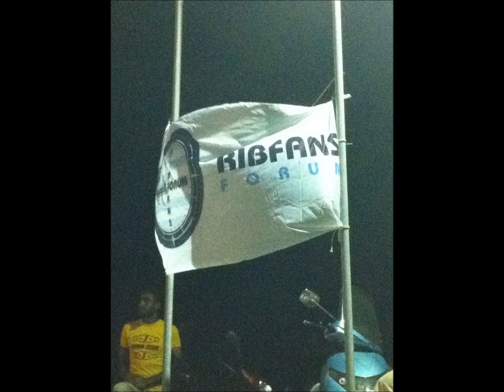Η παρεα μας.